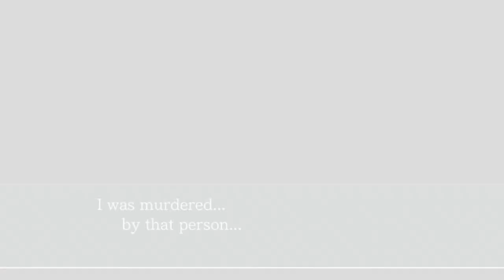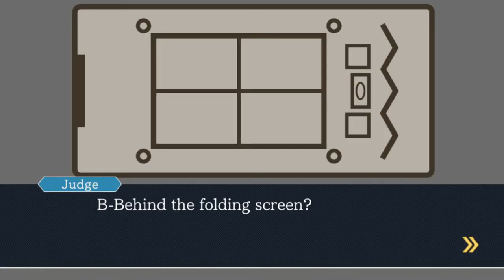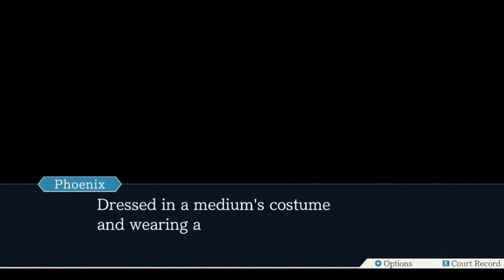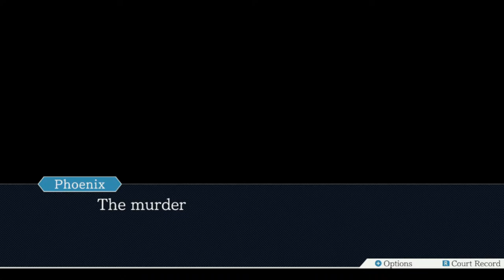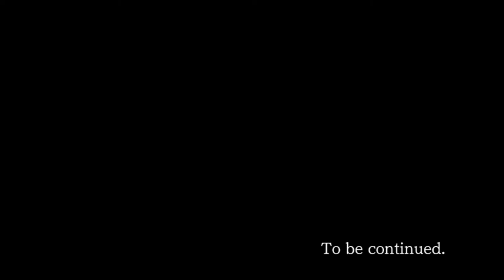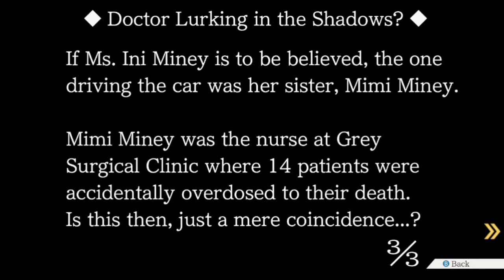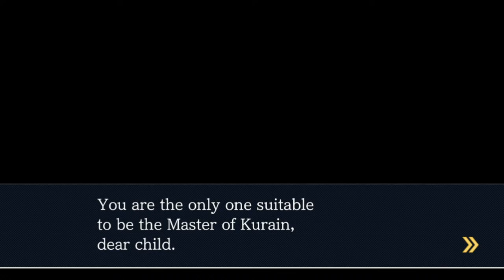Ace Attorney: Justice For All (but i'm bad at video games): Trial 2-2 (Day 2)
When I tell you that I'm very normal about the Ace Attorney series, will you believe me?
What about when I tell you I'm playing through the whole series...?

**This series is not blind, but I'm bound to have forgotten stuff, so please no backseating/spoilers in chat. :)